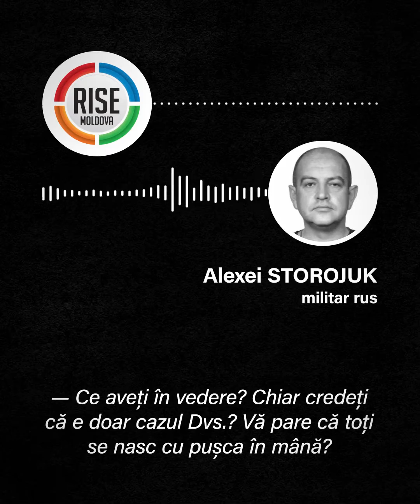Recrutorii din Tiraspol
Locuitorii din Moldova sunt recrutați în armata rusă dislocată în regiunea transnistreană fără acordul oficialităților de la Chișinău. Racolarea are loc prin intermediul anunțurilor stradale și a mesajelor expediate pe Telegram.

Reporterul RISE a telefonat la un număr indicat în anunț, prezentându-se drept șomer originar din Bălți. Discuția a atins și probabilitatea de a fi expediat pe frontul din Ucraina, precum și „beneficiile” serviciului militar în armata rusă.

Totodată, am reuşit să aflăm ce funcţii le sunt propuse doritorilor de a fi militari prin contract în cadrul grupului de forţe ruse din stânga Nistrului, cu ce promisiuni sunt ademeniţi locuitorii regiunii, dar și cum se deosebesc condiţiile reale ale serviciului militar de cele din anunţuri.